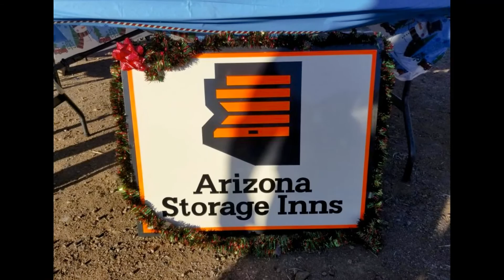A Very New River Christmas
Arizona Storage Inns - Carefree Crossings

SELF-STORAGE FACILITY & RV / BOAT PARKING